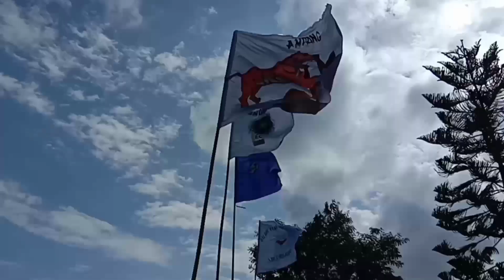Rema_0 vs Chambugong_05 & Rechil vs Mankin, penalty shoot_out,Rechil won.